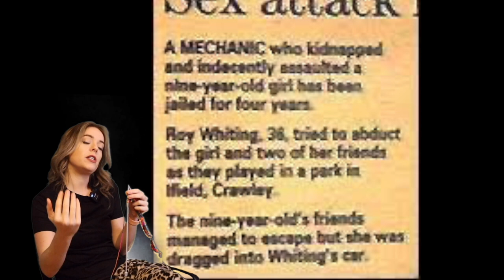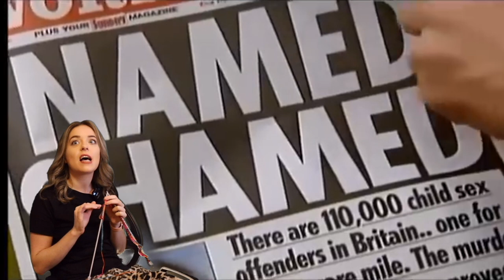Roy Whiting: A reoffending predator locked up for good?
Comment if you have a little known Irish or British crime I should cover in future episodes.

📚 Episode References:
Wikipedia

Sarah Evelyn Isobel Payne (13 October 1991 – c. 1 July 2000), was the victim of a high-profile abduction and murder in West Sussex, England in July 2000.

Her disappearance and the subsequent investigation into her murder became a prominent case in the United Kingdom, as did the campaign for changes to child protection legislation that resulted from the murder. The murder investigation was also notable for the use of forensic evidence, which played a major role in securing a conviction.

Roy Whiting was convicted of abduction and murder in December 2001 and sentenced to life imprisonment.